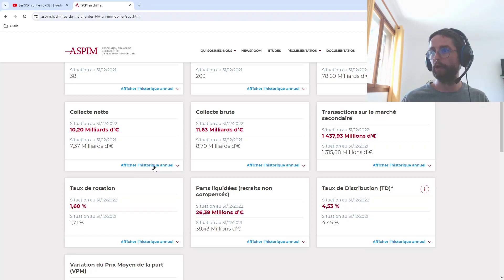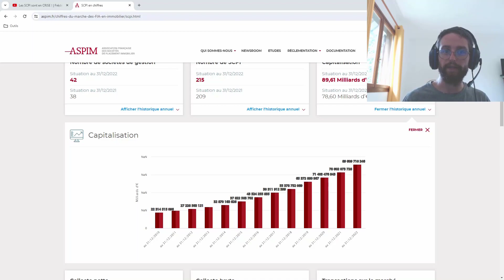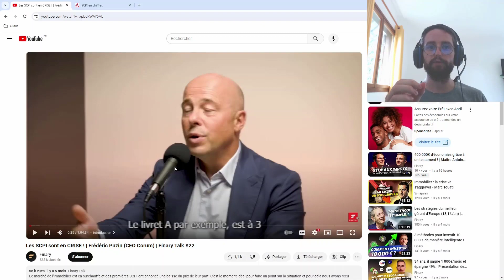Analyse “Les SCPI sont en crise” Finary talk - Vendre l’hystérie ! - (Frédéric Puzin Ceo de Corum)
00:00 Extrait Finary talk
00:40 Résumé de l'extrait
02:00 Résumé d'1 heure d'interview